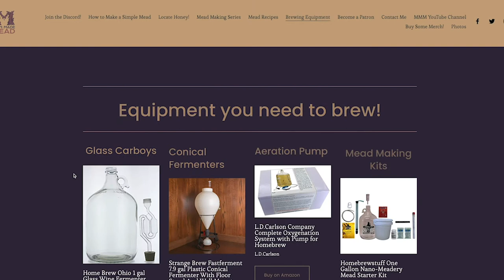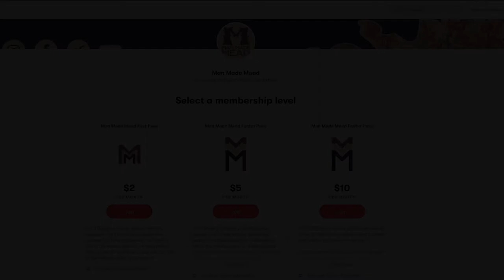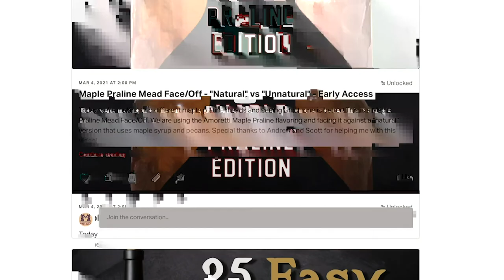WNWM: Episode 31 - "From Garlic to Glory" - Feat. David Myers (Redstone Meadery)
Today we're chatting with David Myers, who is the creator of Redstone Meadery! He's a wonderful guy who has been in the mead making game for quite some time! I had a wonderful chat with him about Redstone and about mead making in general. I hope you will go check out Redstone meadery and support them!